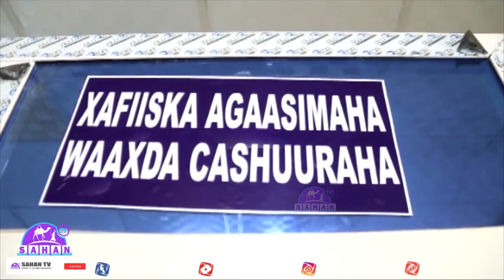Maayirka Boorama Oo Ka Jawaabay Cabasho Dhawaan ka Soo Yeedhay Hiliblayasha